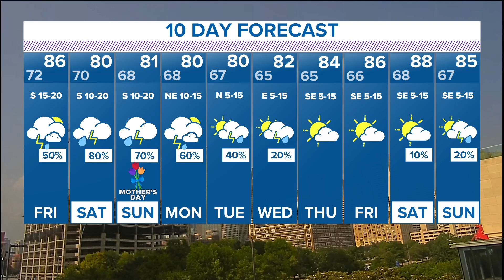DFW Weather | Rain expected this weekend in 10-day forecast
A strong chance of storms is forecast in North Texas over the weekend.